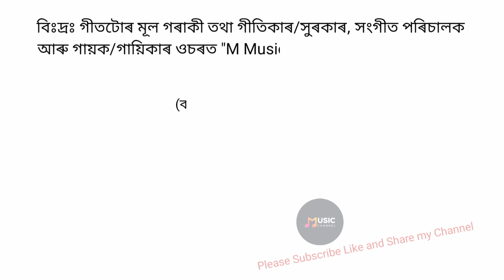Akhila Patore Mur Kobita Zubeen Garg Minakshi Kalita Assamese Super Hit Song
Akhila Patore Mur Kobita
Assamese super hit song

Singer - Zubeen Garg & Minakshi Kalita Lyrics Rituv Hazarika

Music & Mixed - Palash Gogoi

আমাৰ চেনেলটিলৈ আপোনালোকক স্ৱাগতম জনাইছো
আশাকৰো আপোনালোকে আমাৰ ভিডিঅ সমূহ আকোৱালি লব ।

বিঃদ্ৰঃ গীতটোৰ মূল গৰাকী তথা গীতিকাৰ/সুৰকাৰ, সংগীত পৰিচালক আৰু গায়ক/গায়িকাৰ ওচৰত "Konang Music" কৃতজ্ঞ ৷

মনৰ কথা
(ব্যক্তিগত স্বীকাৰোক্তি)

অত্যাধুনিক ডিজিটেল ৰূপত অসমীয়া ন-পুৰণি গীত মাত সংৰক্ষণৰ এই অতি সামান্য প্ৰচেষ্টা সম্পূৰ্ণ ব্যক্তিগত ৷ আন্তৰিক কিন্তু স্বাৰ্থহীন ৷ মূল গীতটোৰ গায়ক, গীতিকাৰ,সুৰকাৰ আদিৰ সৈতে চেনেলটো কোনোপ্ৰকাৰে জড়িত নহয় ৷ নতুনত্বৰ ধামখুমীয়াত ক্ৰমাৎ এলাগী হৈ পৰা এই সুৱদী সুৰীয়া গীতসমূহক নতুন ডিজিটেল পদ্ধতিৰে ৰাইজৰ মাজত পুনঃপ্ৰচাৰেৰে অসমীয়া সংগীত ক্ষেত্ৰখনৰ সেই সোণালী দিনবোৰক সোঁৱৰণ কৰাৰ এয়া এক প্ৰয়াসহে মাথোঁ ৷

☞ আন্তৰিকতাৰে
   Konang Music
☞ মুন সুত
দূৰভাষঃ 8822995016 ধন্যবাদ